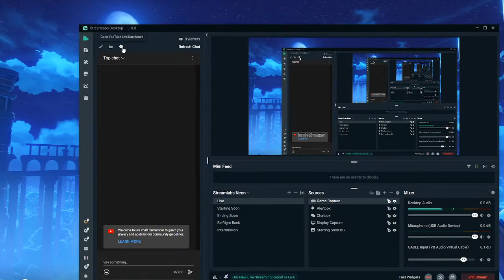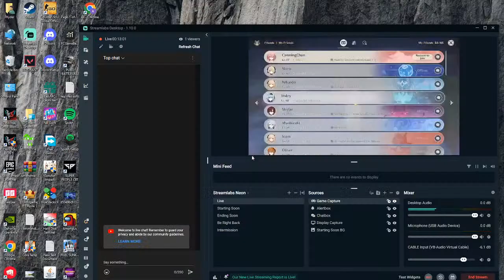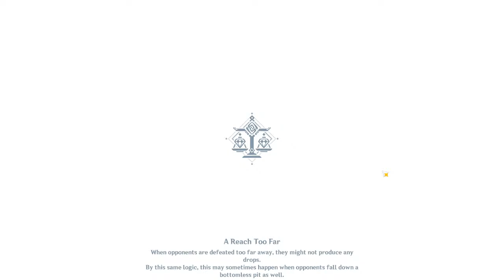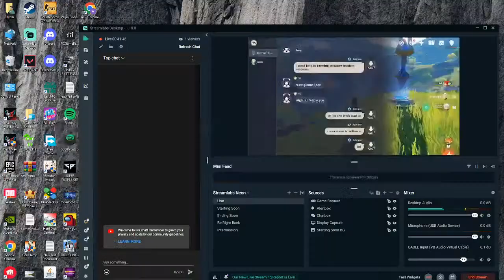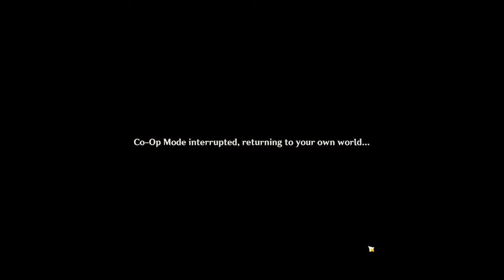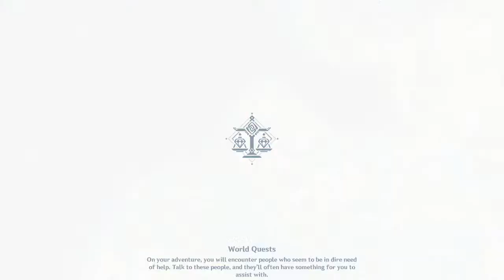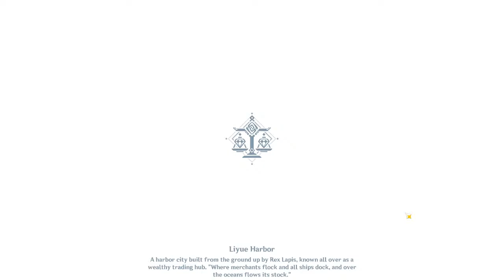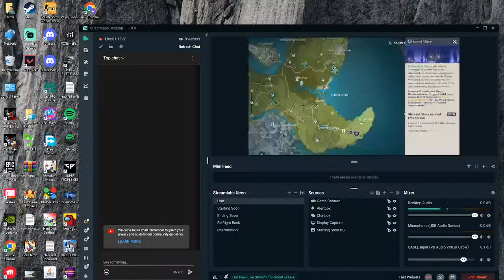Lets Explore Genshin Impact